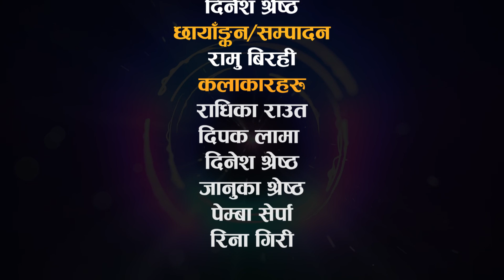राधिका राउतले बिहे गरिन | Bishwash Ghat | Radhika Raut - Nepali Short Movie 2021/2077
Artist's
Radhika Raut
Dipak Lama
Dinesh Shrestha
Januka Shrestha
Pempa Sherpa
Rina Gir

Story/Direction
Radhika Raut

Camera/Edit
Ramu Birahi

Producer
Dinesh Shrestha